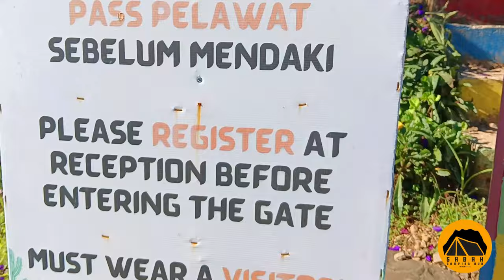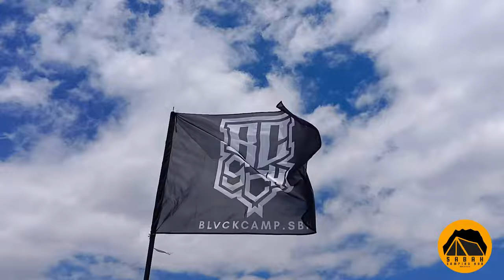【Black Camp Sabah】Perkhemahan Sejuk & Indah | Campsite Malaysia Terpaling Dekat Hiking Bukit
Selamat datang ke Black Camp Sabah! Kali ini kami berkhemah di lokasi sejuk dan indah, dikelilingi oleh pemandangan menakjubkan dan udara segar. Lebih menarik lagi, lokasi ini dekat dengan laluan hiking bukit, jadi anda boleh menikmati keindahan alam dan hiking pada masa yang sama. Tonton sampai habis untuk melihat pengalaman perkhemahan kami di Black Camp Sabah ini!

👇 Kami akan kongsikan lebih banyak tempat camping yang menarik di Malaysia.

Senarai Barangan Camping (Recommended):
1) Kerusi terbaik ⭐️⭐️⭐️⭐️

00:00 Sosodikon Campsite, Kundasang, Sabah
00:42 Hiking Sosodikon Hill - sesuai beginner
02:57 Found-in-Black (FiB) Camper Sabah, lihat di
04:33 6ixtynin9 (Camper Sabah), lihat di
05:31 Orca Camping & Outdoor (Camper Sabah), lihat di
07:54 Pengerusi Black Camp Sabah - Sahudin, lihat di
08:32 Black Flag Camp (Camper Sabah), lihat di